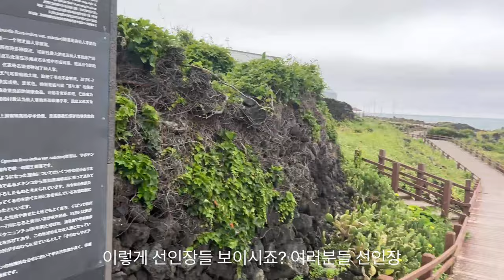시골치매가족먹방엄마아들(어묵 무 조림&Stewed fish cake radish)요리 먹방 mukbang eating show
어묵 무 조림
Stewed fish cake radish

음악
노래
No.9 Esther’s Waltz
아티스트
Esther Abrami
앨범
No.9 Esther’s Waltz
라이선스